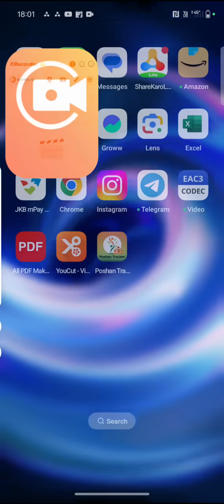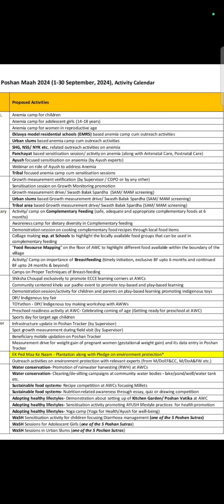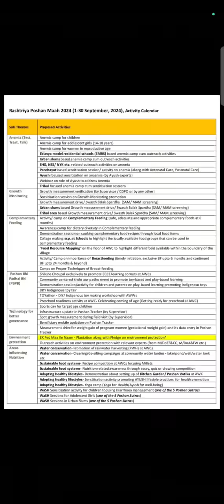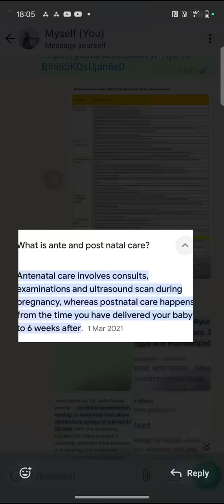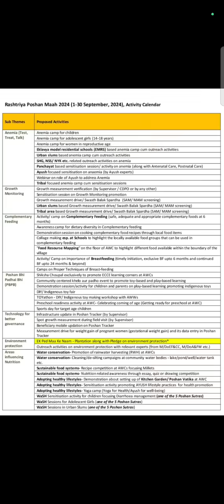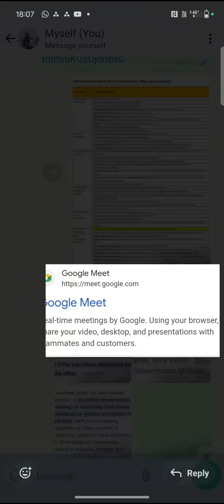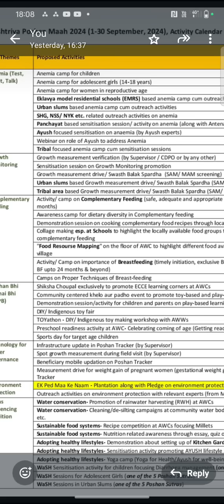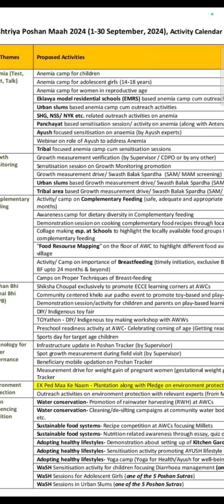AWWs Can Perform These Activities On 4th September...Rashtriya Poshan Maah 2024🤗